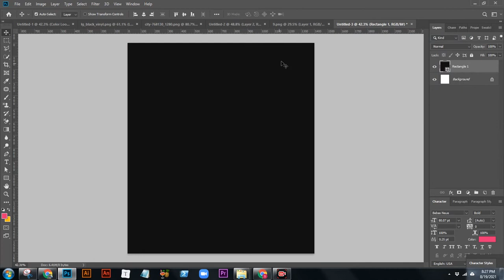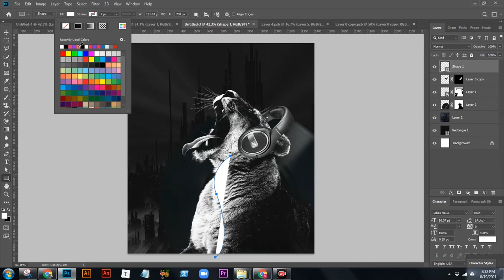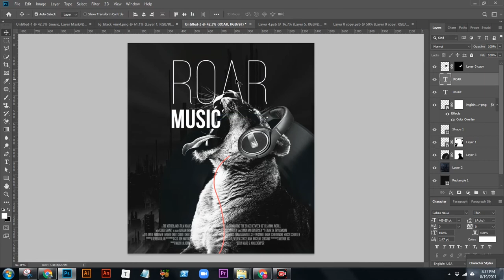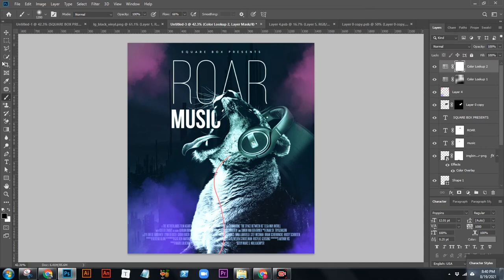Boost your Creativity Roar in 2021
Creative graphic design ideas. Learn Fast Grow Fast